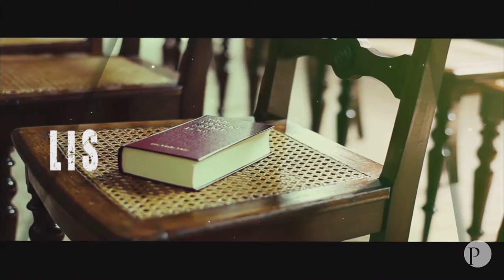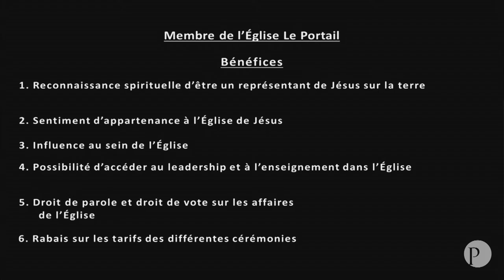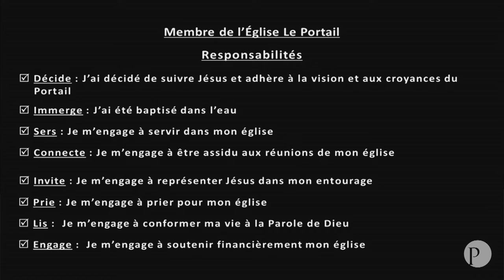Disciple (8) : Engage